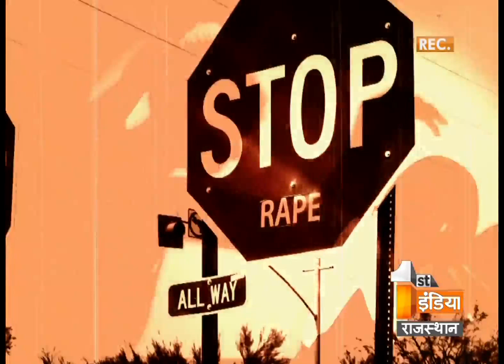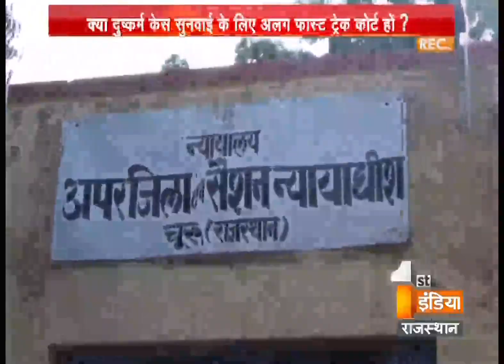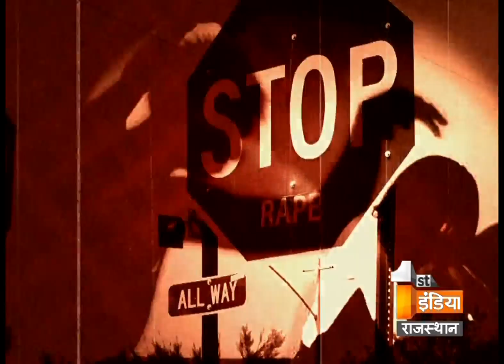Big Fight Live 'Suppression Of Damini' | Part 1 Thursday, 06 January 2017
दामिनी का दमन

क्या पुलिस की ढिलाई के कारण महिलाओं से अपराध बढे हैं?

क्या दुष्कर्म के मामलों की सुनवाई के लिेए फास्ट ट्रैक अदालत होनी चाहिए?
क्या आज भी समाज में दुष्कर्म पीड़ित का ही शोषण होता है?
आप के मुताबिक दुष्कर्म कैसे रुकेंगे?
क्या दुष्कर्म के आरोपी को फांसी की सजा होनी चाहिए?